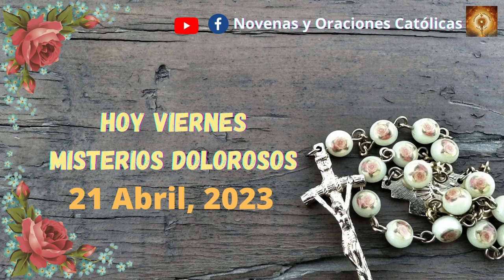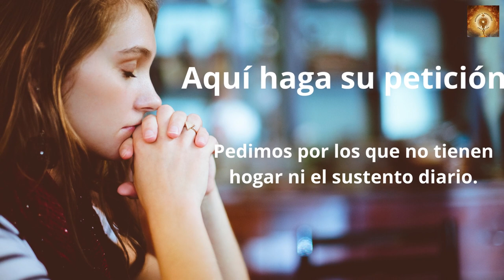Santo Rosario hoy viernes 21 de Abril Misterios Dolorosos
En aquel tiempo, Jesús se marchó a la otra parte del mar de Galilea, o de Tiberíades. Lo seguía mucha gente, porque habían visto los signos que hacía con los enfermos.
Subió Jesús entonces a la montaña y se sentó allí con sus discípulos.
Estaba cerca la Pascua, la fiesta de los judíos. Jesús entonces levantó los ojos y, al ver que acudía mucha gente, dice a Felipe:
«¿Con qué compraremos panes para que coman estos?».
Lo decía para probarlo, pues bien sabía él lo que iba a hacer.
Felipe le contestó:
«Doscientos denarios de pan no bastan para que a cada uno le toque un pedazo».
Uno de sus discípulos, Andrés, el hermano de Simón Pedro, le dice:
«Aquí hay un muchacho que tiene cinco panes de cebada y dos peces; pero ¿qué es eso para tantos?».
Jesús dijo:
«Decid a la gente que se siente en el suelo».
Había mucha hierba en aquel sitio. Se sentaron; solo los hombres eran unos cinco mil.
Jesús tomó los panes, dijo la acción de gracias y los repartió a los que estaban sentados, y lo mismo todo lo que quisieron del pescado.
Cuando se saciaron, dice a sus discípulos:
«Recoged los pedazos que han sobrado; que nada se pierda».
Los recogieron y llenaron doce canastos con los pedazos de los cinco panes de cebada que sobraron a los que habían comido. La gente entonces, al ver el signo que había hecho, decía:
«Este es verdaderamente el Profeta que va a venir al mundo».
Jesús, sabiendo que iban a llevárselo para proclamarlo rey, se retiró otra vez a la montaña él solo.
00:24 Credo
1:26  Peticiones
1:36 Primer misterio, la oración de Jesús en el huerto.
6:36 Segungo misterio, Jesús es entregado a los doctores de la ley.
11:32 Tercer misterio, La Flagelación.
16:32 Cuarto misterio, Jesús va con la Cruz a cuestas.
21:41 Quinto Misterio, La Crusifixión y muerte.
26:46 Salve
27:38 Letanías